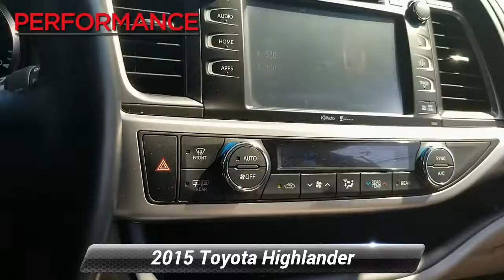Certified 2015 Toyota Highlander XLE, Sinking Spring, PA 203001A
Practically perfect, our Certified, One Owner 2015 Toyota Highlander XLE AWD in Nautical Blue Metallic provides a smooth quiet ride with sharp handling, tons of space and easy maneuverability that sets the stage for a fun adventure. Powered by a strong 3.5 Liter V6 that generates 270hp while coupled with a smooth-shifting 6 Speed Automatic transmission for easy towing or passing requirements. This All Wheel Drive SUV offers near 23mpg on the open road while showing off sporty sophistication with a dramatic grille, integrated fog lamps, roof rails and a fantastic sunroof.The spacious XLE interior comfortably seats 8 and features chrome-plated accents, leather trim, and a widened third row. Front row passengers will love the feel of heated seats and everyone stays comfortable with three-zone automatic climate control. With Entune Premium Audio and Navigation you'll have easy access to fuel prices, sports, traffic, and weather via most smartphones with a data connection. You'll also enjoy a touchscreen display, Bluetooth phone/audio connectivity and available HD/satellite radio. Built with your hectic lifestyle in mind, Highlander boasts clever storage cubbies, multiple cup holders, a massive cargo area behind the third row and the convenience of an adjustable power liftgate.Of course, our Toyota engineers have exemplary safety in mind with multiple airbags, anti-lock brakes, traction and stability control, a backup camera and a tire-pressure monitoring system. Find out what our stellar Highlander XLE can do for you and your passengers! Fun, Fast, and Transparent Buying Process!

[RLVID:7113:19705a52ab463c1d:b001e132f913e649:1]